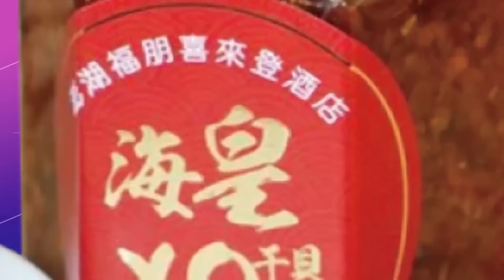【每日必看】轟吳怡農沒過河就拆橋 吳子嘉曝黃承國怒了! 20221209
黑道爭議，也成為民進黨檢討項目，更成為選戰第一槍，民進黨參選人吳怡農在第一天就開打中常委黃承國，美麗島電子報董事長吳子嘉就透露，自己有跟黃承國通電話，他對於吳怡農的發言，很不高興。